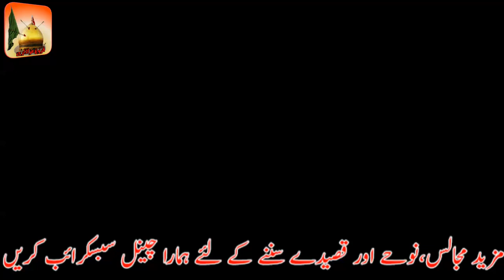Shahadat Shahzada ALi Akbar A.S By Allama Muhammad Abbas June 2019 |FAROGH E AZADARI